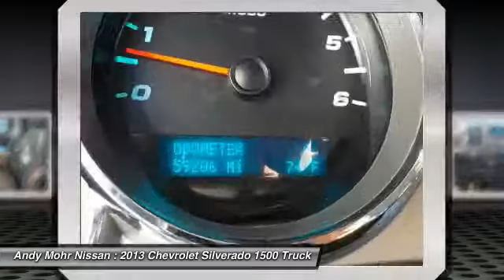2013 Chevrolet Silverado 1500 Indianapolis IN NP4774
2013 Chevrolet Silverado 1500 LT

Clean Carfax - No Accident History. Silverado 1500 LT, Vortec 5.3L V8 SFI VVT Flex Fuel, and 4WD. Bold braking is a piece of cake. brbrThere is no better time than now to buy this dependable 2013 Chevrolet Silverado 1500, ready to get on the job and get going. They say silence is golden. You'll know what they meant when you drive this truck at highway speeds. Road noise is a thing of the past. MOHR FOR YOUR MONEY!